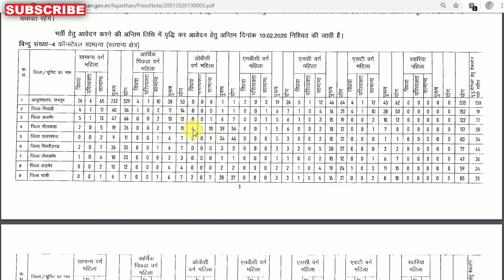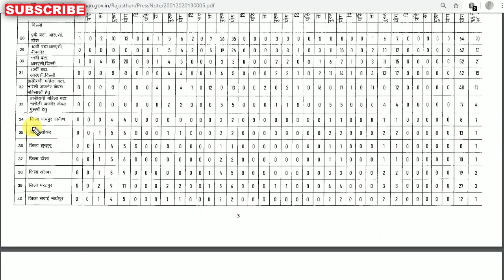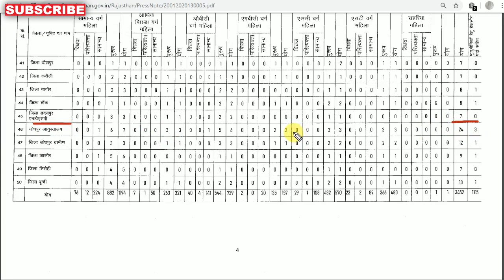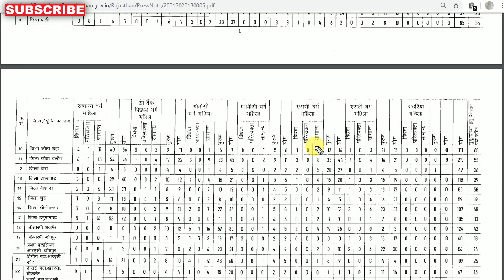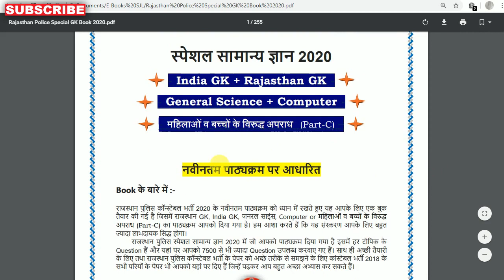राजस्थान पुलिस 2020 ये हैं खतरनाक जिले 😮 जल्दी देख लीजिए // Rajasthan Police 2020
राजस्थान पुलिस एग्जाम डेट 2020 and rajasthan police exam date and rajasthan police exam date 2020 and rajasthan police constable exam date and rajasthan police constable exam date 2020
Rajasthan police exam kab hogi